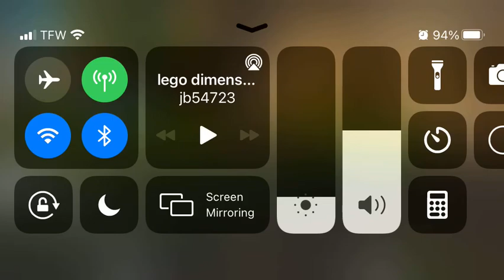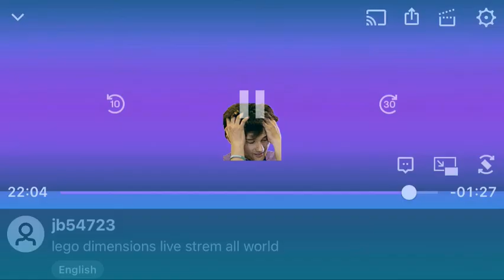let play – lego dimension sonic play 2